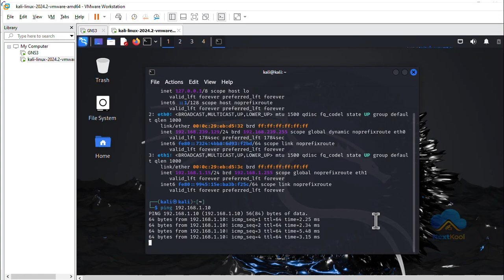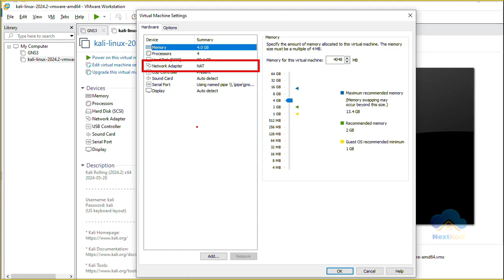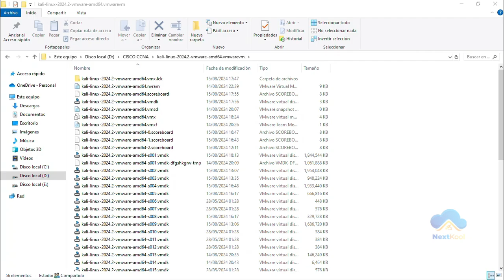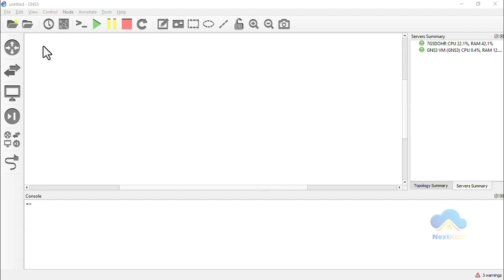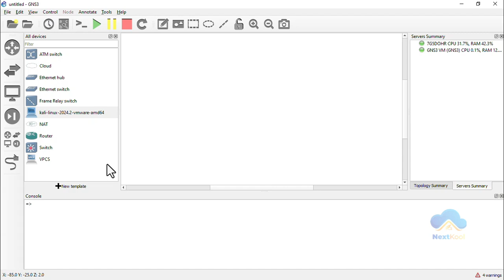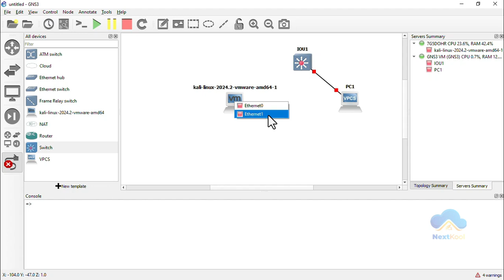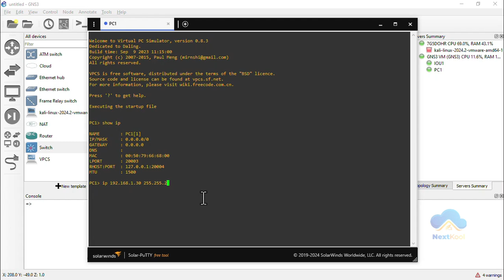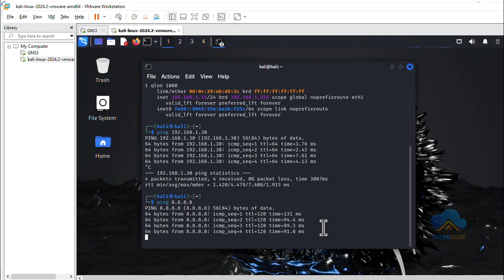Integrar Kali Linux en GNS3 (bien explicado)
Refuerza tus clases de CCNA con ejercicios prácticos.
En este video se ve la configuración necesaria para integrar Kali en GNS3, en el siguiente video veremos como hacer ataques al protocolo STP.